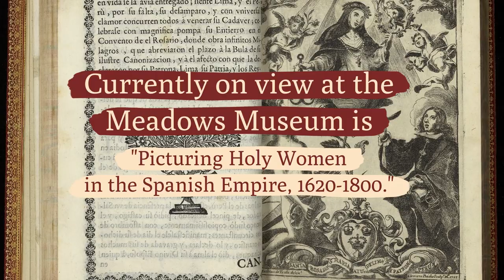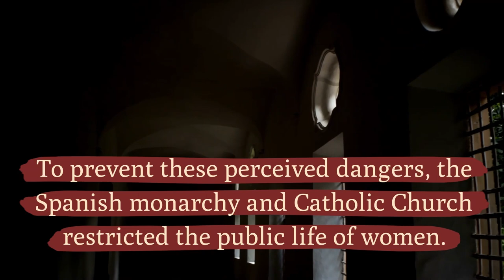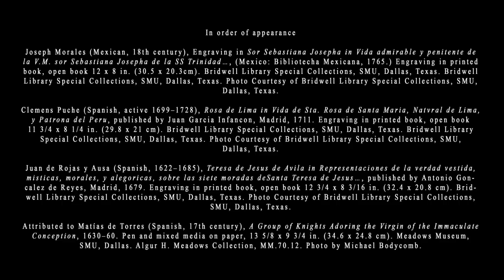A Sense of Spain: Picturing Holy Women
This week on A Sense of Spain, we explore “Picturing Holy Women in the Spanish Empire, 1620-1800,” an exhibition focused on the role of Spanish women in religion and society.